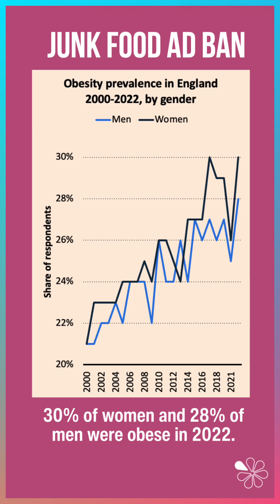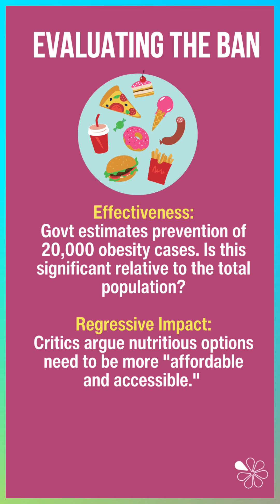Will the Junk Food Ad Ban Actually Work? I Economics in the News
The UK has introduced a junk food advertising ban targeting products high in fat, salt and sugar (HFSS), aiming to tackle rising obesity rates. TV adverts for these products are banned before the 9pm watershed, while paid online advertising is banned entirely. The policy reflects the economics of demerit goods and negative externalities of consumption, as obesity imposes significant third-party costs — estimated at £11 billion per year for the NHS. However, the effectiveness is debated. Government estimates suggest the ban could prevent 20,000 obesity cases, a modest figure relative to the scale of the problem. Critics also argue that healthier food must be made more affordable and accessible. A classic example of command-and-control regulation with clear trade-offs.